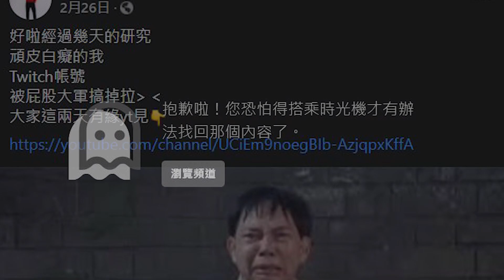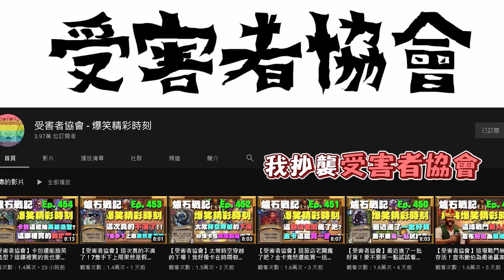【羅傑】 剛開台就遭遇危機 卡銅大師換人當 薛喜打lol也放鳥 標準教學 | 《爐石戰記》Hearthstone｜英雄戰場｜Roger9527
追蹤小傑 當個好傑寶